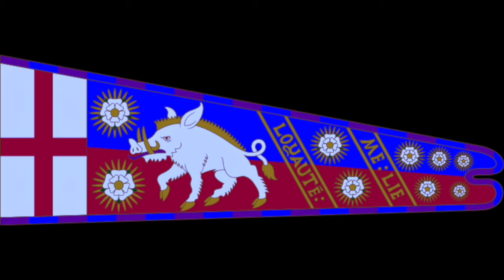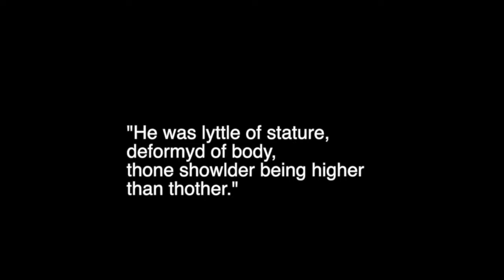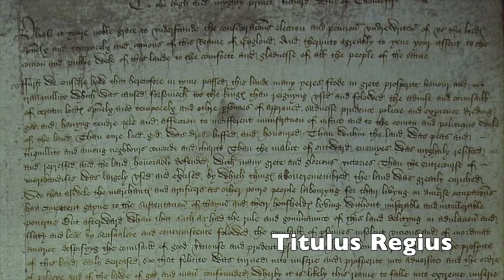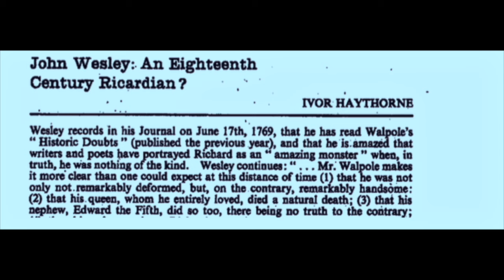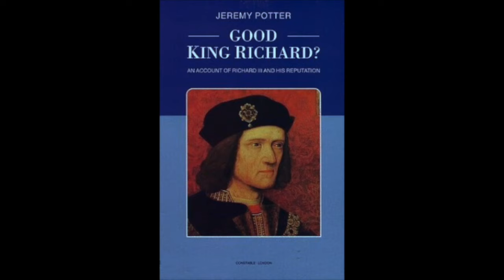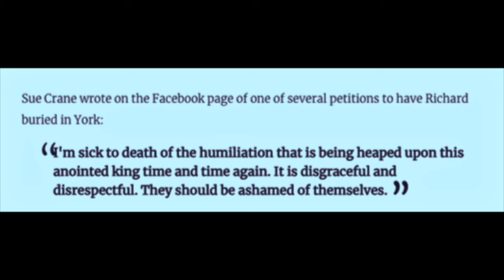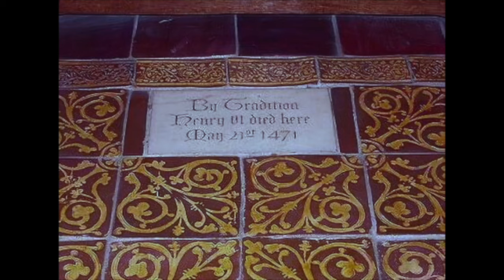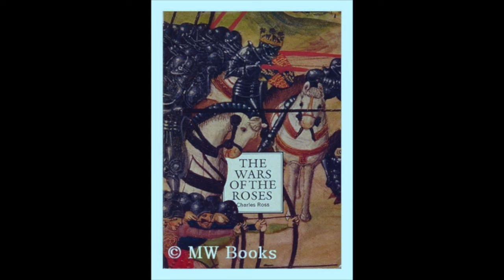Richard III's King's Guard: The (His-)Story Of The Ricardians (English History Documentary)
I called him Barnaby... The inspector had me... I am sorry...

Step into the captivating realm of the Ricardians, a fervent movement committed to rewriting the narrative surrounding England's enigmatic King Richard III. In this video, we embark on a journey through time, exploring the influential figures such as Sir George Buc and Horatio Walpole.

From the groundbreaking unearthing of Richard's long-lost remains in 2012, we delve deep into the pivotal moments that have fueled the passion of the Ricardian community. But what drives such intense emotional investment in a king who has been deceased for over 500 years?

Join us as we uncover the layers of intrigue and fervor surrounding Richard III, shedding light on the profound impact his legacy continues to have on modern perceptions of monarchy and historical accuracy. Along the way, we'll also explore the pivotal role of the Richard III Society and its passionate members, including the renowned Philippa Langley, whose unwavering dedication led to the discovery of Richard's final resting place.

Through expert analysis and captivating storytelling, we reveal the truth behind the Ricardians' emotional connection to a king long gone but never forgotten.

Ricardians RichardIII HistoricalRevisionism PhilippaLangley RichardIIISociety. Join the conversation and unravel history's mysteries with us today!

Chapters:

I. Introduction 00:00
II. What are the Ricardians and what are their goals? 03:26
III. The Movement's Historical Thinkers 13:54
IV. The Basic Texts of the Modern Ricardians and Their Central Questions to History 26:12
V. The First 50 Years of the Richard III Society: A Group Searches for Its Identity 31:23
VI. The Modern Richard III Society: Many More Successes Than Publicly Perceived 35:23
VII. Discourses and disputes within the Ricardians: no unified movement 37:47
VIII. Philippa Langley 41:23
IX. The Main Problem of the Modern Movement: the Belief in the Ideal King 48:37
X. Conclusion: The Ricardians deserve much more recognition, but they are on a critical path 51:30

Dan Jones: Power and Thrones: A New History of the Middle Ages
Philippa Langley: The Princes in the Tower - Solving History's Greatest Cold Case
M. J. Trow: The Killer of the Princes in the Tower - A New Suspect Revealed
Matthew Lewis: The Survival of the Princes in the Tower
Michael Hicks: The Family of Richard III
Josephine Wilkinson: The Princes in the Tower: Did Richard III kill his nephews?

Quotes from the Ricardian in Canada:
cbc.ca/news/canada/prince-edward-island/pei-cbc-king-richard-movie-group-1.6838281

Music: I used several songs under the Creative-Commons-Licence from the following artists:

Aakash Gandhi

Aaron Kenny

Amulets

Allagro

Asher Fulero

Audionautix

Blacksmith

Brian Bolger

Cooper Cannell

Coyote Hearing
DivKid

DJ Williams

Doug Maxwell

ELPHNT 1

Esther Abrami

Geographer

Godmode

Hanu Dixit

Jeremy Blake

Jimena Contreras

John Patitucci

Mini Wandals

Myuu

Nathan Moore

NEFFEX

Patrick Patrikios

Quincas Moreira

RVKC

Sir Cubworth

SYBS

Telecasted

The 126ers

The 129ers

The Westerlies

Traversing

Twin Musicom

Ugonne Onyekwe

VYEN

All pictures are also under the Common Creative licence, publicly avaible or my own.